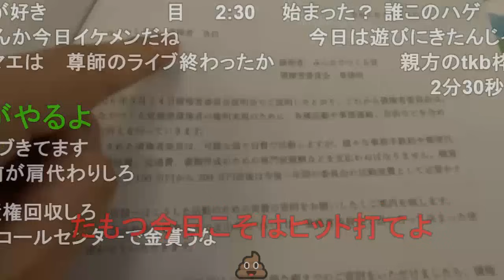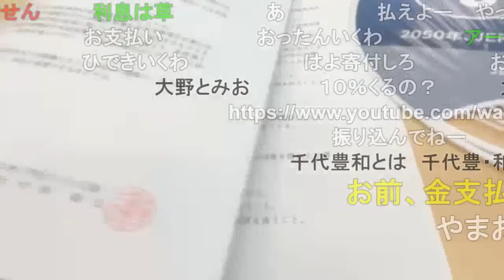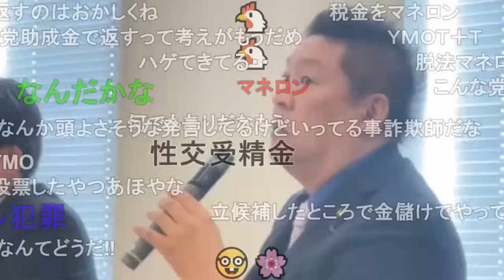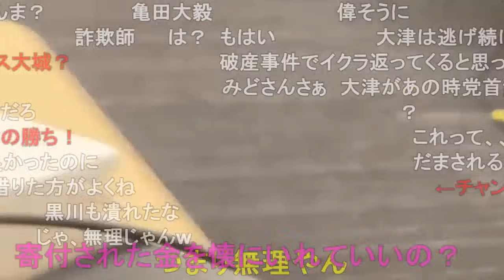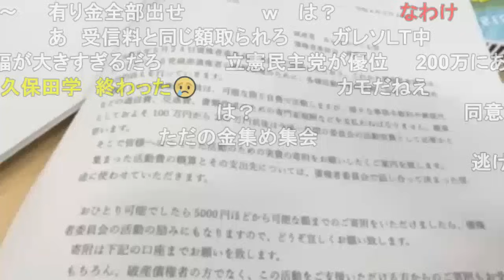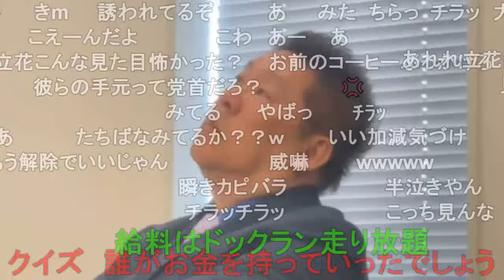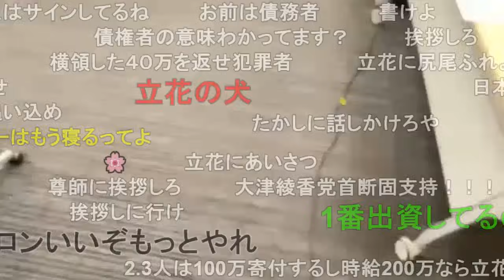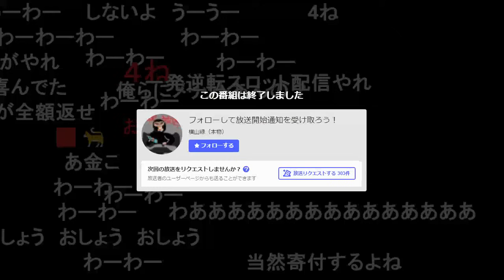暗黒放送 全てが無の破産宣告へ！債権者集会に来た放送 2024/5/24(金) 14:55